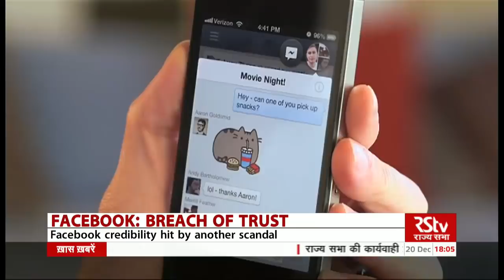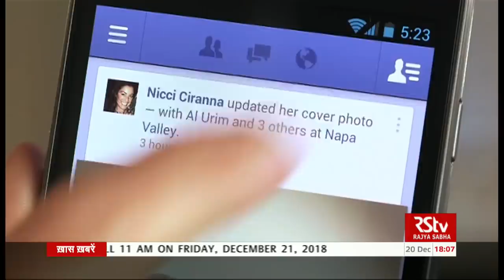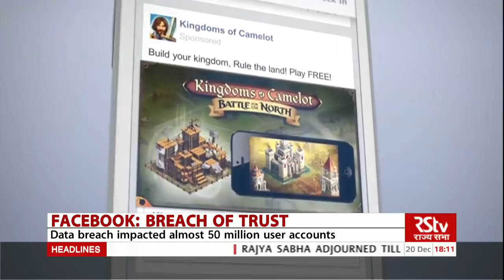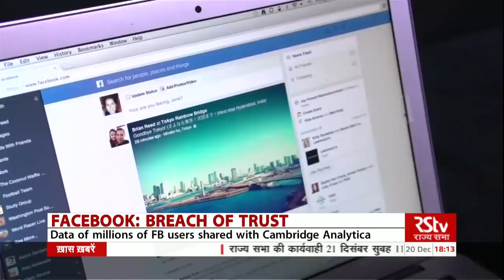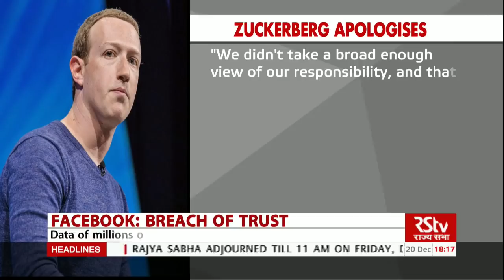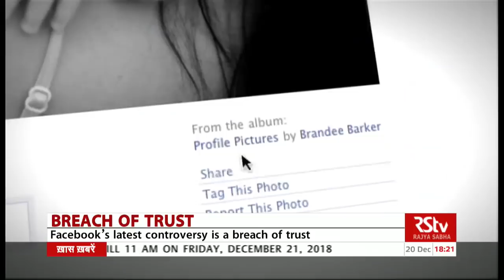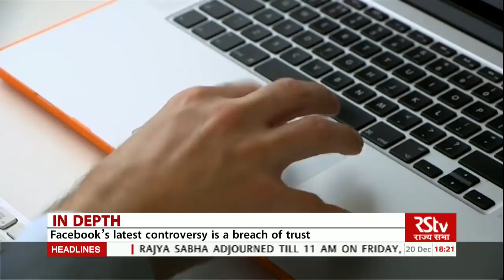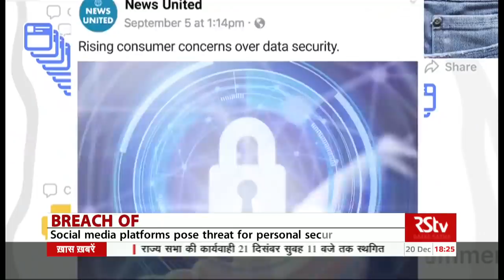In Depth - Facebook: Breach of Trust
A century ago, oil was the most valuable resource on Earth. Today, in this digital age, personal data is described as the oil, a resource which is untapped and a valuable asset. For digital economies to function smoothly, data is believed to be the engine of growth. That's why big companies spend billions of dollars to acquire and process consumer data. By gaining access to daily lives of millions of people across the world, companies are able to make huge gains in the digital advertising market. For access to consumer data, big hacks and data breaches are reported every now and then. But this year has seen a surge in data breach incidents.
News reports reveal Facebook has been sharing the contents of users' private messages with other companies on a scale far beyond what it has publicly admitted.
Who did Facebook give data to, how did it manage to do without anyone knowing it and how has it affected the credibility of the global giant, we'll analyse In depth in this episode.